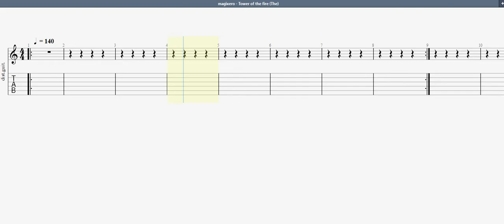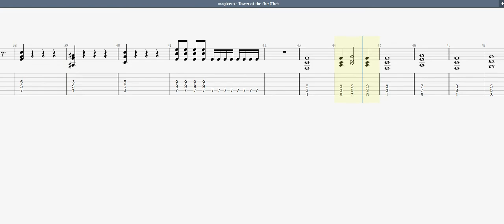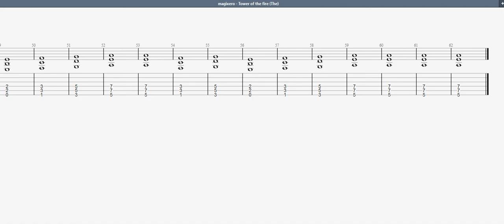magixero - Tower of the fire (The) GUITAR 1 TAB